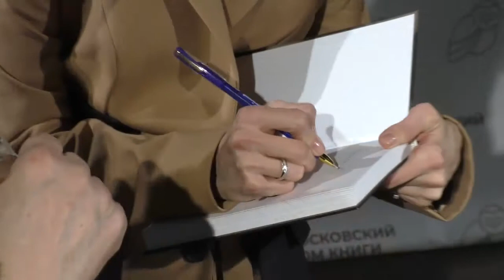Шоу BookLIFE: Екатерина Шпица в Московском доме книги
Друзья, вот и новый выпуск нашего совместного проекта со студентами «Первой Академии медиа» РЭУ им. Г.В. Плеханова BookLIFE! В этом шоу будущие журналисты рассказывают о встречах и мероприятиях в Московском доме книги и беседует с гостями.

Ведущая нового выпуска - Каталина Гончарова расскажет, как в Московском доме книги прошла встреча с Екатериной Шпицой.

Из интервью вы узнаете:
- Как писалась книга
- О чем она
- Сложно ли было решиться на создании автобиографии?
- Какие этап в жизни стали поворотными и судьбоносными ?